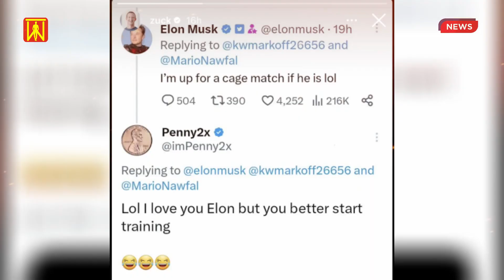Musk vs. Zuck | Fight in a Cage | elonmusk markzuckerberg | TheTalentedWorld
we have an epic showdown to discuss: Twitter vs. Meta, Musk vs. Zuck. Will these social media titans battle it out? In this video, we'll dive deep into the rumors and developments surrounding this highly anticipated clash.

The Talented World is a channel that creates videos on biographies, hidden facts & news of famous people of the world. Everyone is interested in learning about famous people, who earned fame with knowledge, hard work, and dedication.

❤❤❤  Best Free Online SEO Tools You Will Ever Need  ❤❤❤
YouTube Tools | Text Analysis Tools | Website Management Tools | SEO Tools

I am not the owner of any content which I used in my video all resources like pictures or videos from Google or any other helpful free site help us to explain our video nicely or deeply. So I credit all my work to Google or any other sites.